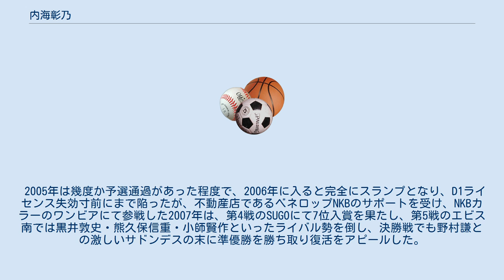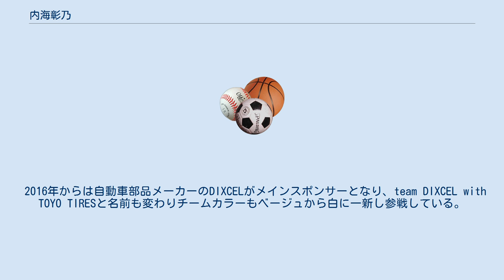内海彰乃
内海 彰乃（うつみ あきのり、1975年4月11日 - ）は、兵庫県神戸市出身のD1グランプリに参戦するレーサー。
コーナーにおける高速の飛び込みと進入角度で『関西の暴れん坊』の異名を持つ。
愛称はうっちー。
 D1グランプリには初年度から参戦していたが、2003年度終了地点での自己最高位は12位と、参戦当初の成績は抜きん出たものではなかった。
 2004年は成長株と目されていたが、当時の参戦ワークスチームであったC-WESTのFD3Sに乗りなれていないことと、コーナーに進入した後の抑えが苦手だったことで失速。
日米オールスター戦では1回戦落ちした。
 2005年は幾度か予選通過があった程度で、2006年に入ると完全にスランプとなり、D1ライセンス失効寸前にまで陥ったが、不動産店であるベネロップNKBのサポートを受け、NKBカラーのワンビアにて参戦した2007年は、第4戦のSUGOにて7位入賞を果たし、第5戦のエビス南では黒井敦史・熊久保信重・小師賢作といったライバル勢を倒し、決勝戦でも野村謙との激しいサドンデスの末に準優勝を勝ち取り復活をアピールした。
 2010年、バイク大手部品メーカー・KN企画のRC部門・RC926と合同のD1GPチームを結成。
 2012年、YOKOHAMAからTOYO TIRESへ移籍。
シード選手をも圧倒する強さを見せる反面、ミスをすることも多く、最終戦では審判員長の神本寿から「それ（ミスの多さ）がシードになれない最大の原因」と指摘された。
2013年に入り、TOYO TIRESのタイヤの特性を熟知し、走り方をがらりと変える事で、自己最高成績を残しシリーズランキング5位のシードとなった。
 2015年のD1グランプリでは単走シリーズ優勝、総合シリーズランキング6位、舞洲戦では単走優勝を果たしている。
 2016年からは自動車部品メーカーのDIXCELがメインスポンサーとなり、team DIXCEL with TOYO TIRESと名前も変わりチームカラーもベージュから白に一新し参戦している。
 2019年より、TOYO TIRESから5FIVEX TIRESに移籍。
 2020年にはGRスープラを投入予定であったが、結果的にはシーズンを通してシルビア（S15）での参戦となった。
また、タイヤは撤退した5FIVEXに変わりSAILUNタイヤに移籍する。